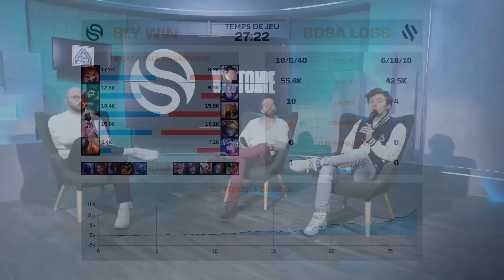LFL Spring Split 2023 - W6D2 - SLY vs BDSA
Suivez la LFL sur OTP LoL !

Retrouvez la musique officielle de la LFL : My Time to Shine de Damned Anthem, Southside Dren